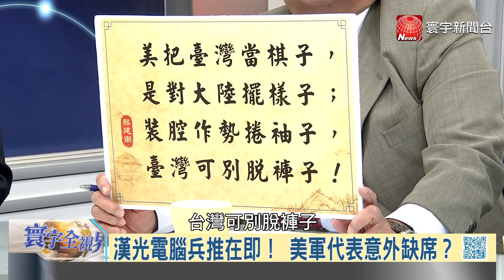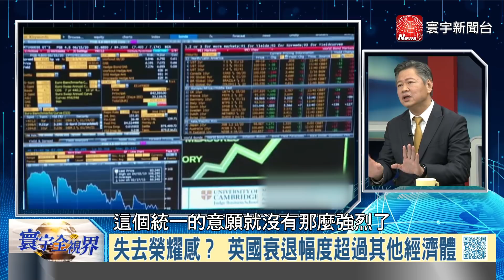寰宇全視界【精華版】中印邊界冬季還不撤兵？共機繞台、導彈試射已是戰爭動員狀態？兩岸政治對話無限停擺，耐心耗盡？強生搞砸脫歐想耍賴，竟被歐盟看穿？川普為說拜登「失智」，證據藏這裡？